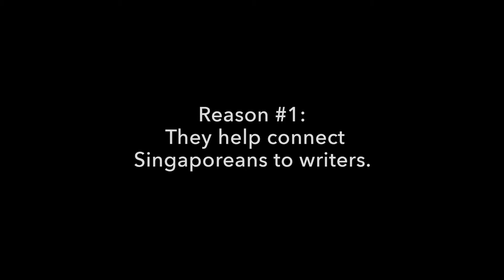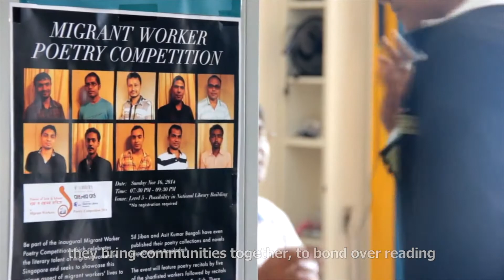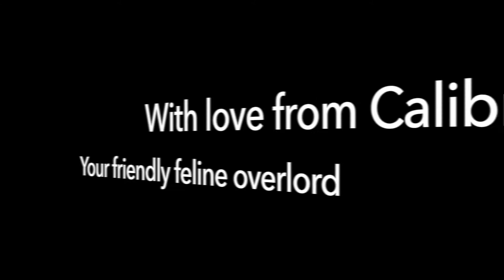Why You Should Support Sing Lit Station (According to Calibri)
Credits:

Shots of the Migrant Worker Poetry Competition - Building Blocks Production